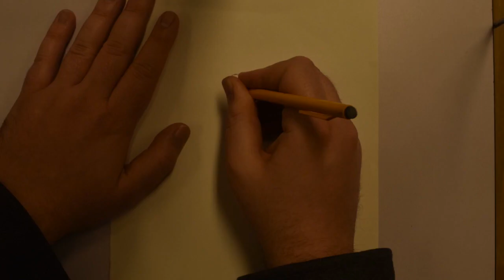How To Draw Piplup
By Chris Gage